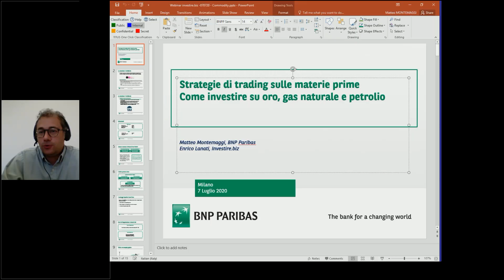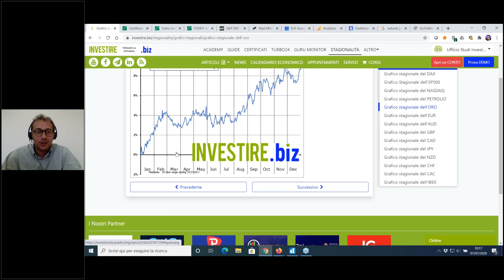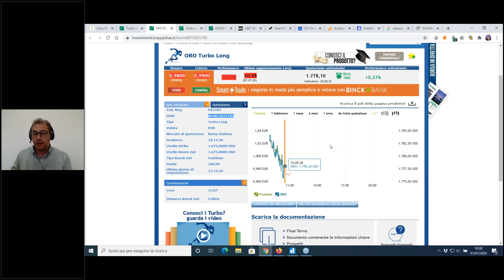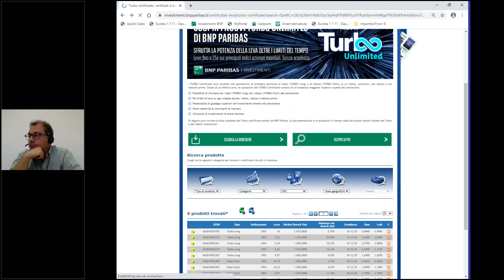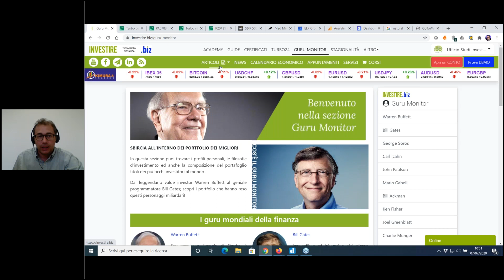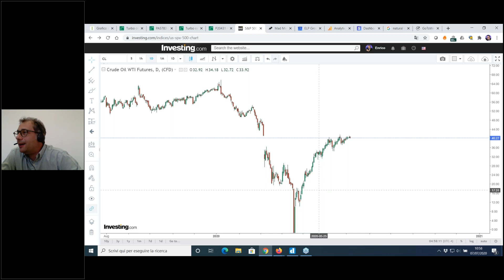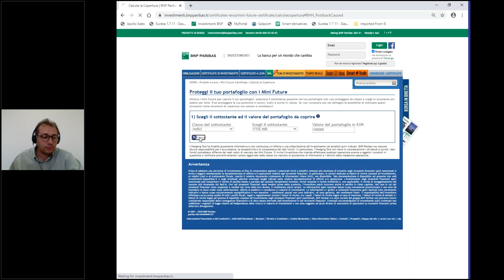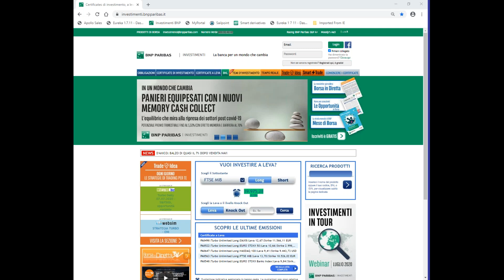Strategie di trading sulle materie prime con i Certificati a Leva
Strategie di trading sulle materie prime con i Certificati a Leva. Come investire su oro, gas naturale e petrolio.
A cura di Enrico Lanati e BNP Paribas